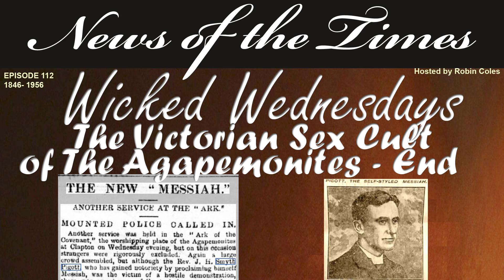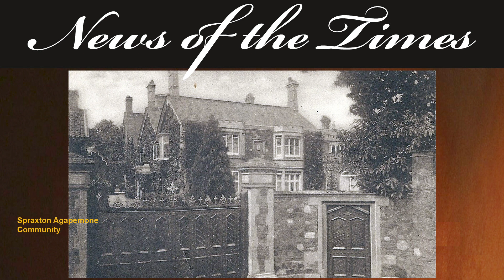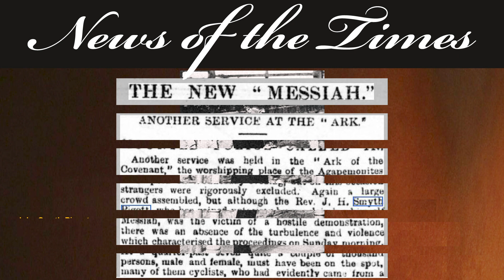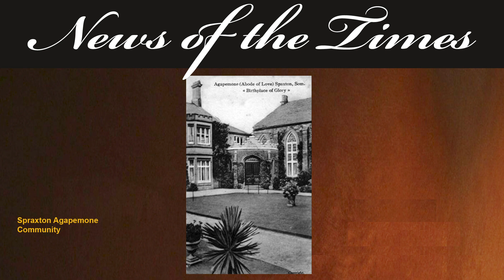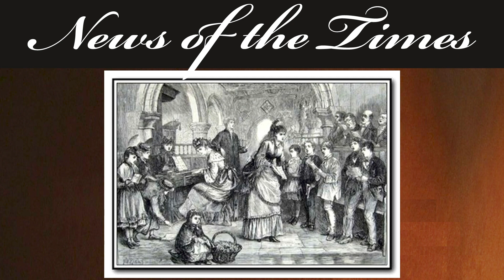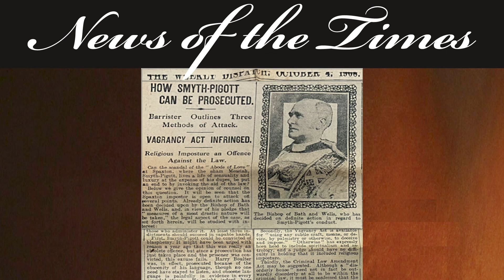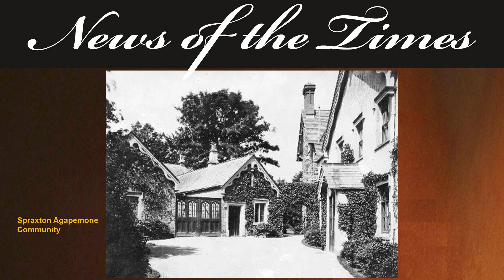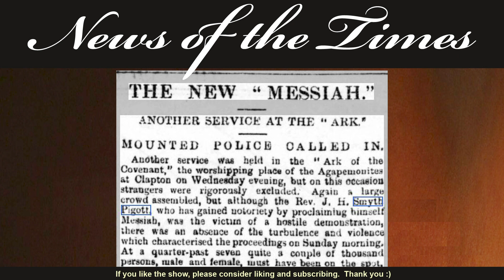1896-1956: The Victorian Sex Cult of The Agapemonites - Conclusion | Episode 112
The Victorian Sex Cult of The Agapemonites - Conclusion: Eccentric Sundays
The Victorian Sex Cult of The Agapemonites started as a free love movement, then evolved into claims of the new messiah to save the world, then moved into paranormal and spiritualism and finally ended being overseen by a discarded wife.  This episode explores the dramatic leadership of Reverend Smyth-Piggot and his brushes with scandal, Norway, a jilted lover and the law .

EPISODE
If you like this, here are links to some other recommended videos: